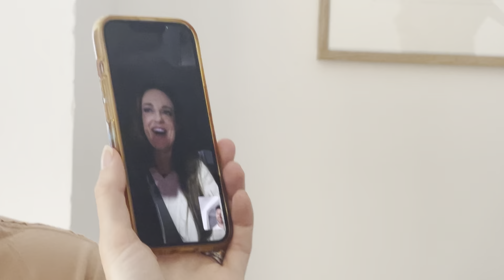UK Summer 2023 Family